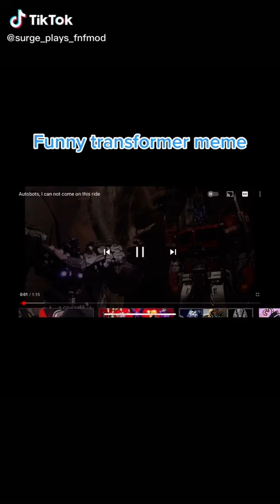Funny transformers meme